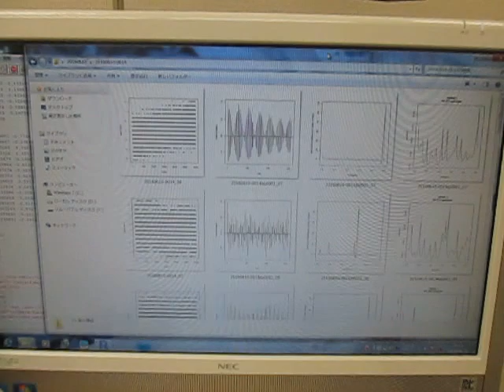オリジナル超音波システム （超音波システム研究所 ultrasonic-labo）